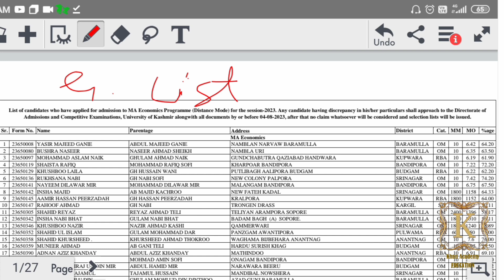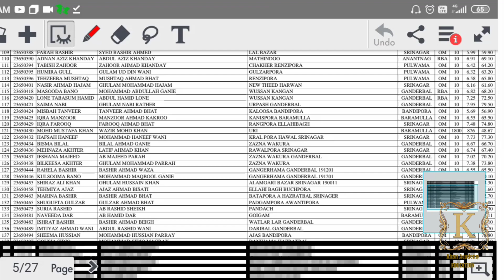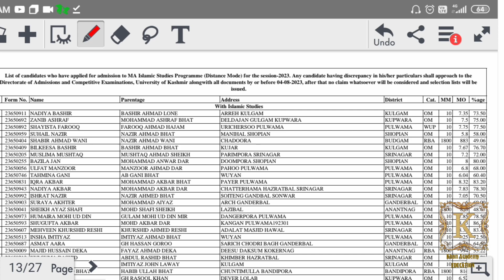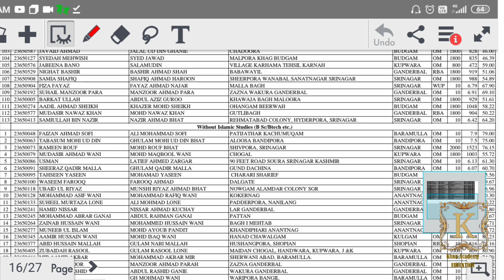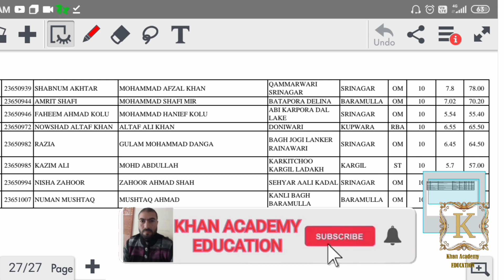General Merit List PG Distance Mode 2023 Kashmir University.Important Video.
In this channel we provide all notifications related to university of Kashmir and distance education. Also we provided job updates and PhD admission updates from all over India here.

javaidkhan.education

Our channel handle
@KHAN ACADEMY EDUCATION

PG Merit list distance mode 2023 kashmir university